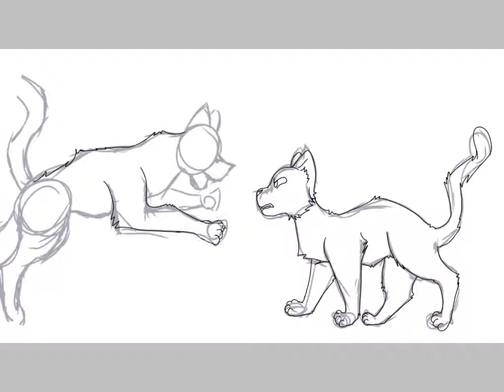Jayfeather & Breezepelt speedpaint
This piece was inspired a lot by pinkbunnygirl43's art style, which I was hugely inspired by this time last year. I'm so thankful for their videos, and I love their art style lol.
Anyway, it's been a while since I drew me some battle cats, and this was fun. If anyone wants to see me draw a specific warrior cat (absolutely no ocs) leave them down on the comments and I'll try my best to draw them!